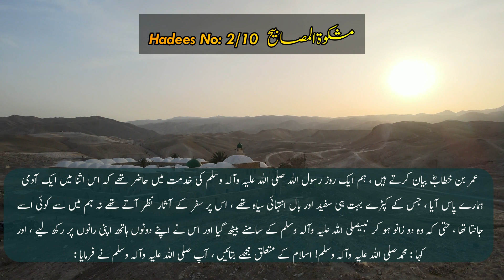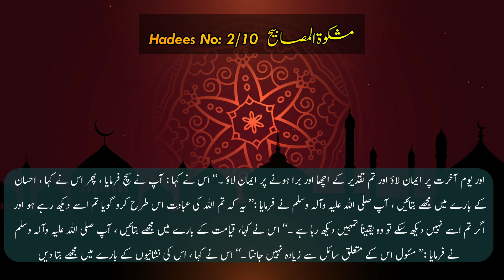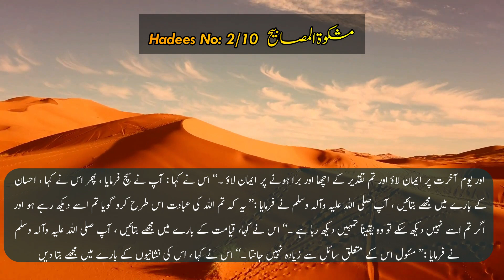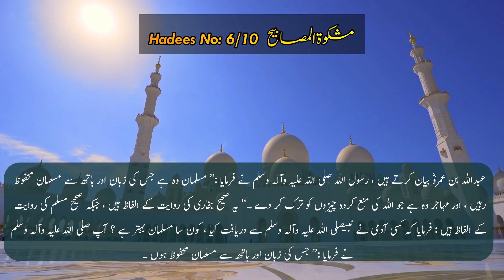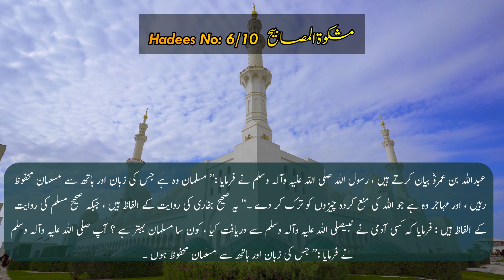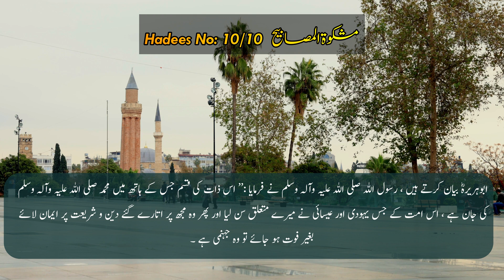Mishkat al-Masabih Chapter - 1 كتاب الإيمان Ahadees 1-10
Mishkat al-Masabih is a selection of hadith compiled by Imam Khatib at-Tabrizi. Imam at-Tabrizi expanded on an earlier selection of hadith named Masabih as-Sunnah by Imam al-Baghawi. Mishkat al-Masabih contains approximately 6,000 hadith chosen from the Six Books, Musnad Ahmad, and various others. It is a comprehensive selection of hadith that covers almost all aspects of Islamic belief, jurisprudence (fiqh), and virtues. The translation provided here is by James Robson.

Chapter 1 Faith (كتاب الإيمان)

00:00 Hadees No 1
00:30 Hadees No 2
02:46 Hadees No 3
03:10 Hadees No 4
03:30 Hadees No 5
03:52 Hadees No 6
04:22 Hadees No 7
04:36 Hadees No 8
05:06 Hadees No 9
05:23 Hadees No 10